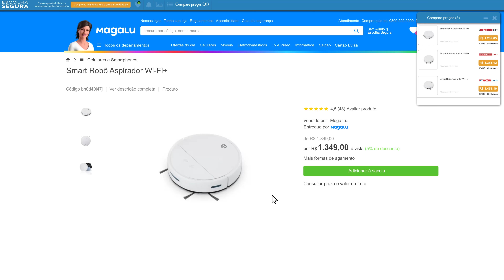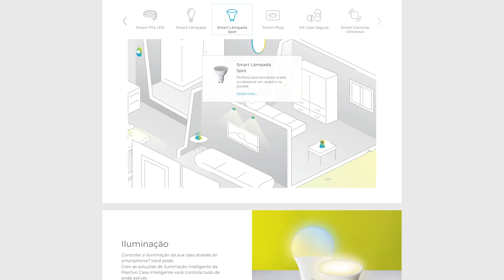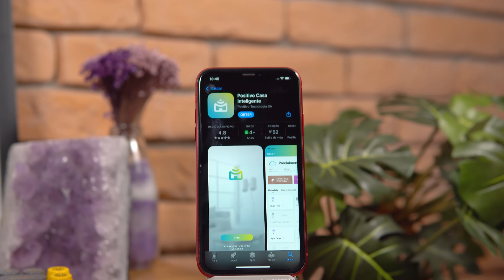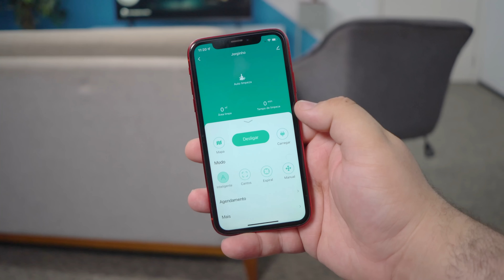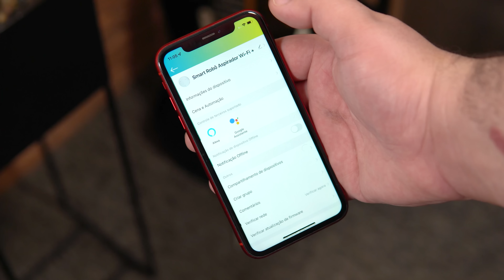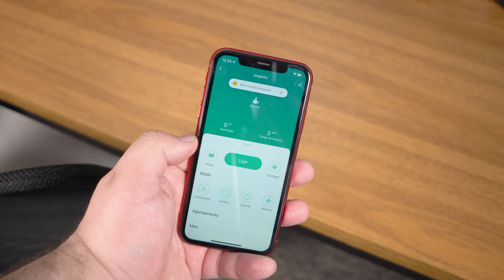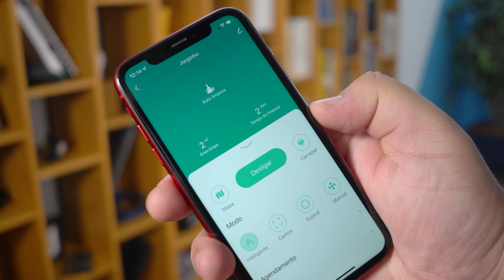BARATO! ROBÔ ASPIRADOR que MAPEIA CASA por BEM MENOS!! // Positivo Smart WIFI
⭐⭐ ONDE COMPRAR! ⭐⭐

📱📱 NOSSAS REDES! 📱📱

🕒🕒 SESSÕES 🕒🕒
00:00 Introdução
01:24 Design e Construção
03:23 App e Modos
06:46 Limpeza e Conclusão

⚠️⚠️ AVISO! ⚠️⚠️